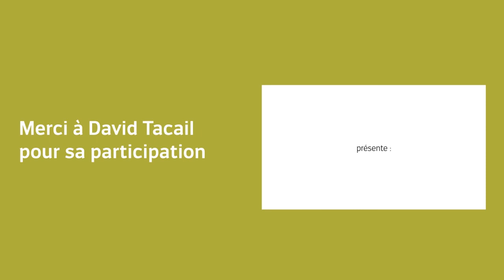15' en Aparté.. avec David Tacail (ANCT). Les enjeux du développement économique dans les QPV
Dans ce format, découvrez en 15 minutes un universitaire ou un expert présenter les tenants et les aboutissants d'un des enjeux de la politique de la Ville.